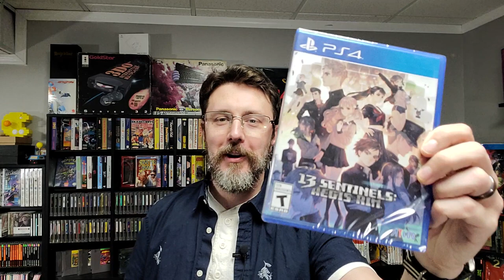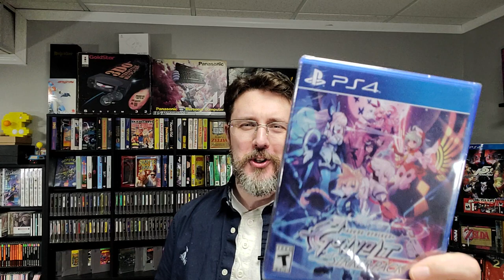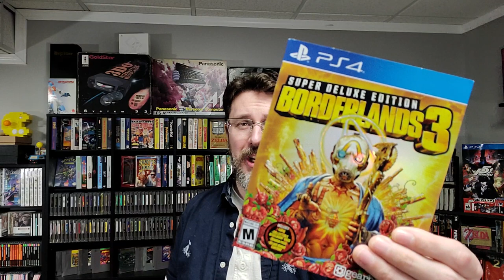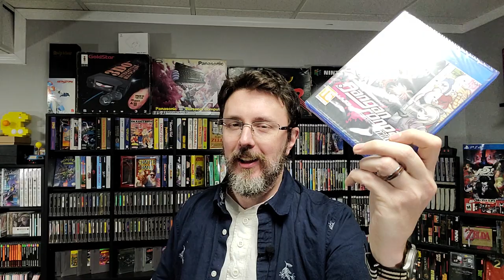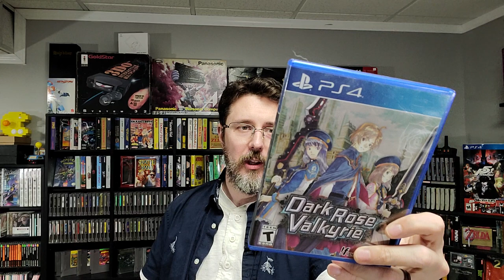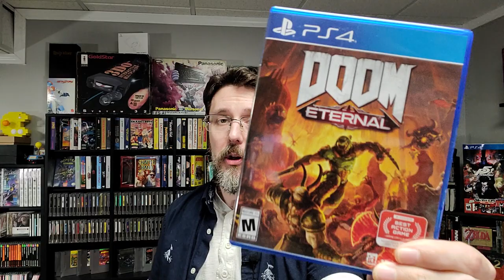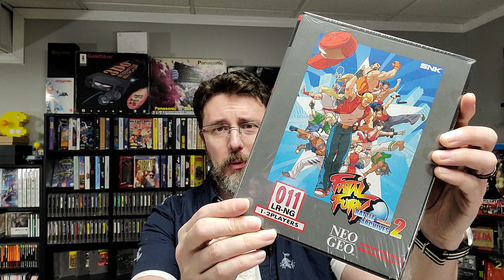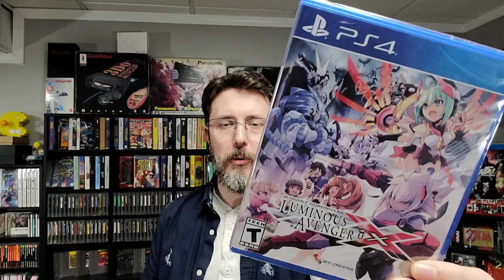My PlayStation 4 (PS4) Collection: Worth over $15,000 Part 1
This is part one of my PS4 collection video.  There are tons of rare and obscure games, imports, limited run games, and more.  It all adds up to over $15,000